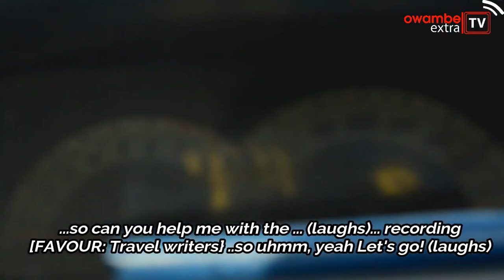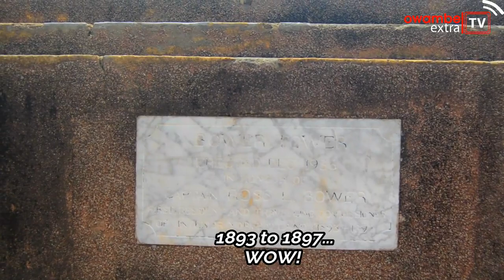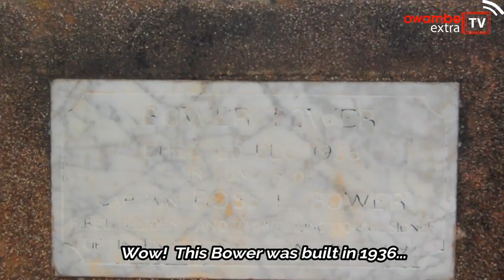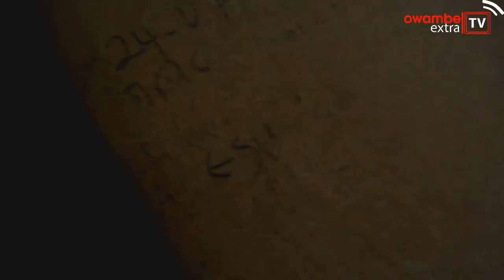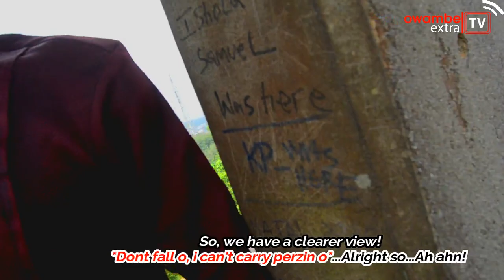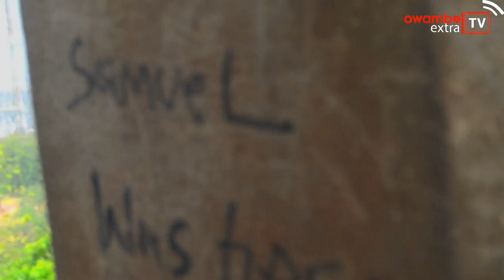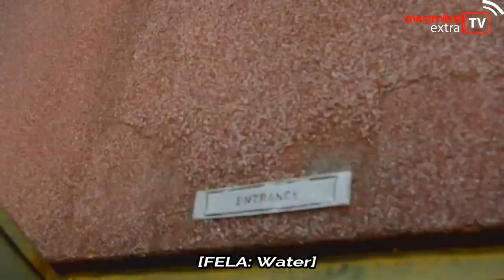What is Inside the Bower Tower, Ibadan ? (Detailed & Subtitled Documentary)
This is the most detailed and most interesting documentary you would watch about the Bower Tower, Ibadan.